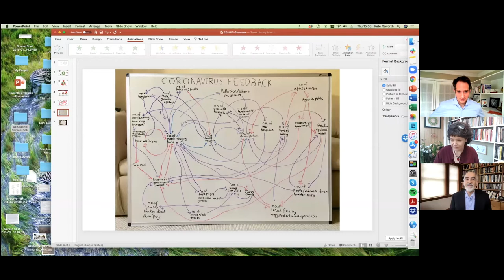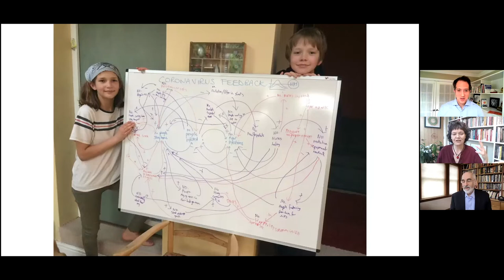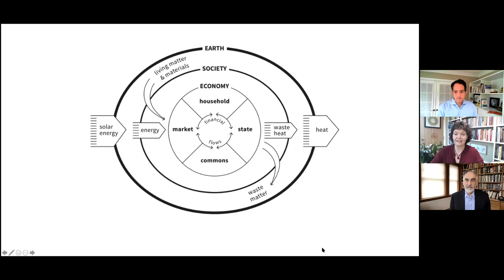For Good Measure: How Do We Measure Impact?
Measuring impact on people and the planet has become increasingly urgent as we overshoot several ecological boundaries while failing to provide basic social safety nets for civilians worldwide. There is pressure on companies and governments to make substantial positive change on both fronts, but what does this mean? How do we define sustainability and measure our progress toward or away from that ideal?

See Professor John Sterman (MIT Sloan), Kate Raworth (Doughnut Economics Action Lab), and Jason Jay (MIT Sloan) discuss how we can measure what matters to ensure a future where humans and nature can thrive.